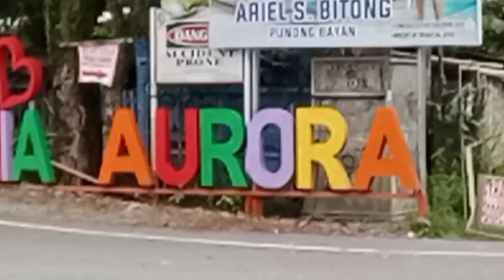Baler, aurora rides team DTRC,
from q.c. to Baler, aurora grabi Yung explore NATO hahaha